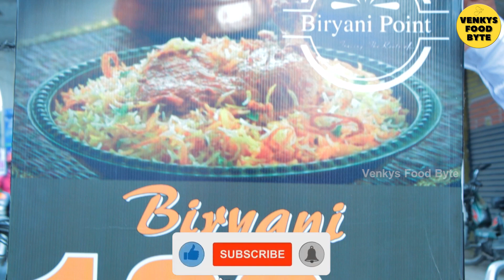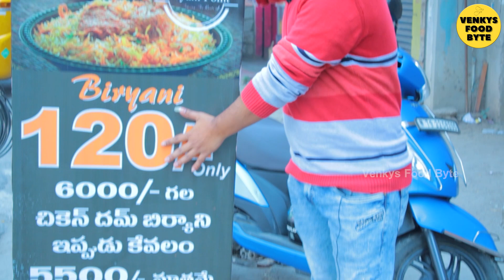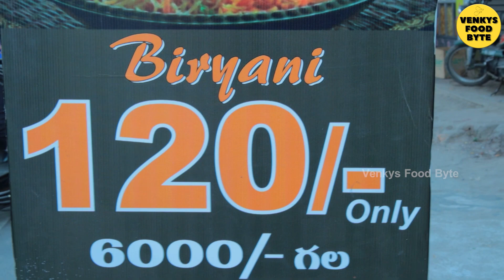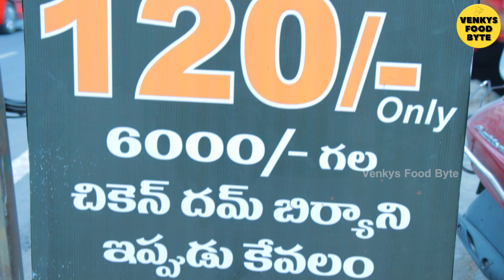Cheapest Hyderabad Chicken Biryani @120 Ameerpet | Elate Biryani Point Venkys Food Byte |Street food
Name : Elate Biryani Point
Adress : Sheesh Mahal Theatre Rd, Ameerpet Officers Colony, Swathi Avenue, Ameerpet, Hyderabad, Telangana 500016

అన్నాన్ని పడవేయటానికి ఒక్క  క్షణం చాలు కానీ అదే ఒక అన్నం మెతుకుని పండించడానికి 100 రోజుల సమయం పడుతోంది .
ఆకలి రుచి కోరదు, శుచి  చూడదు కాసిన్ని పచ్చడి మెతుకులతో , కడుపు నింపితే, చాలనుకొంటోంది.
అన్నాని వృధా చేయకండి .
    (Please Don’t Waste Food )

Welcome To Venkys Food Byte Food & Travel
ఇటువంటి మంచి మంచి వీడియోస్ కోసం

ఈ వీడియో మీకు నచ్చితే మీ ఫ్రెండ్స్ కి Share  చేయండి  నన్ను  Support  చేయండీ . Thank You .

Hai Friends plz mention channel Name
your comment box
@Venkys Food Byte